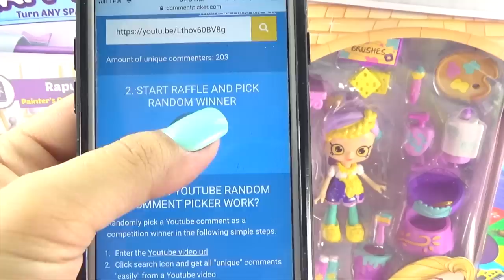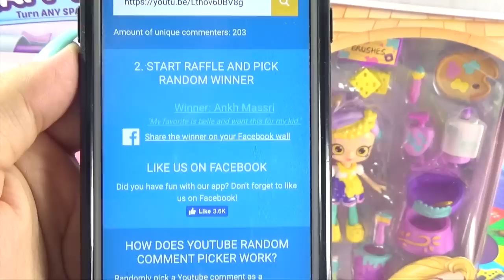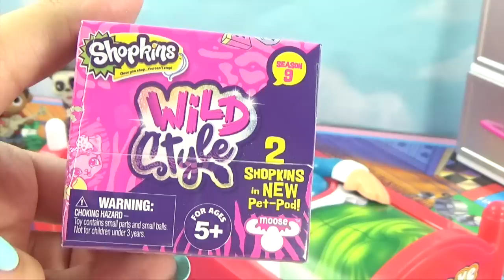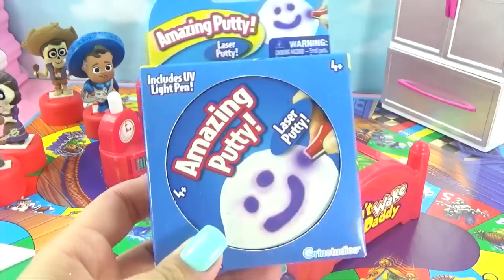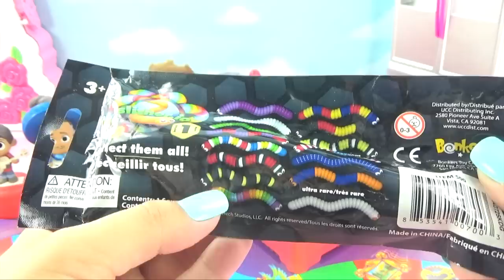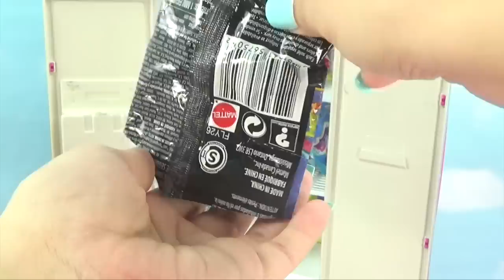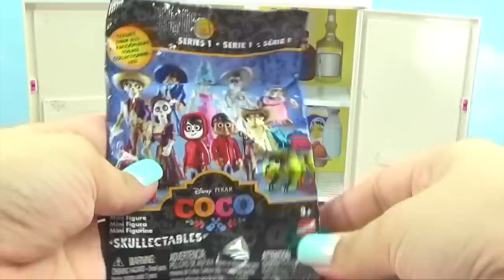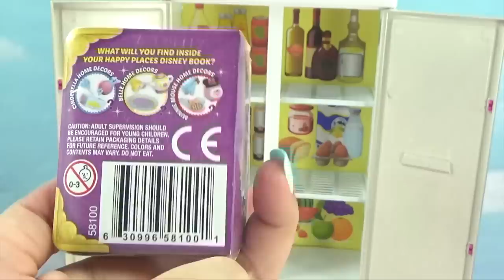Disney COCO Don't Wake Abuelita! Game Toy Surprises Miguel, Hector, Mama Imelda, Ernesto De La Cruz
Disney COCO Don't Wake Abuelita! Toy Surprises Miguel, Hector, Mama Imelda, Ernesto De La Cruz

DIY MY LITTLE PONY Color Changing MAKEOVER Mood NAIL POLISH Toys with Rainbow Dash and Apple Jack

Some editing elements in the video are by:
Jantube editing
NicoleBBB